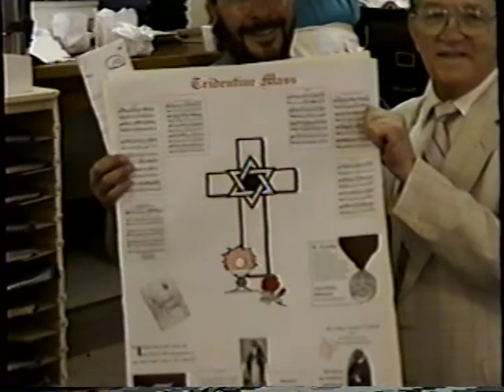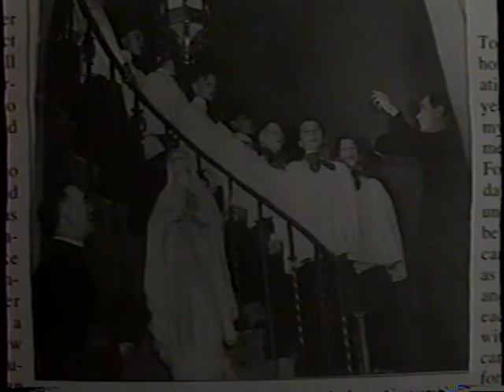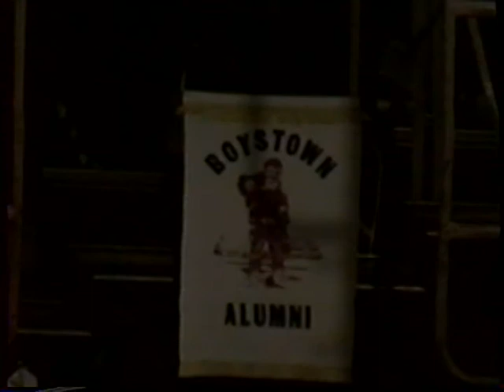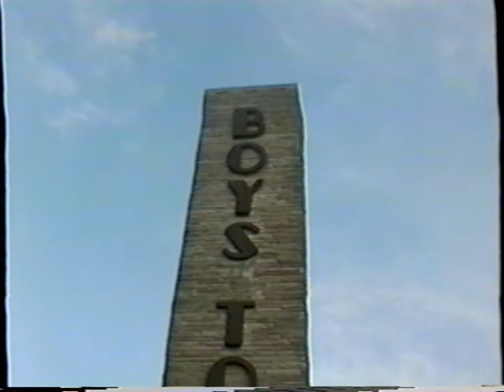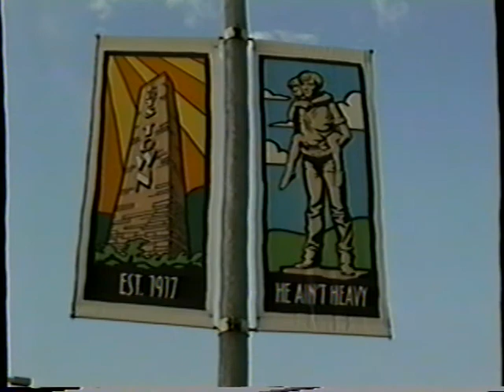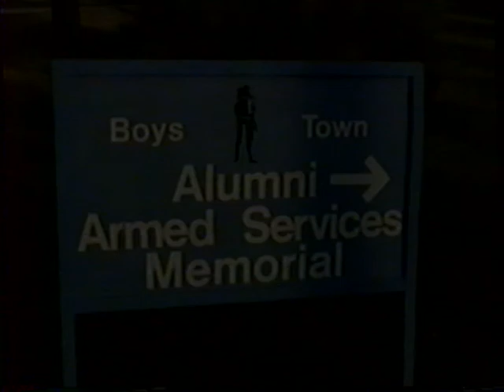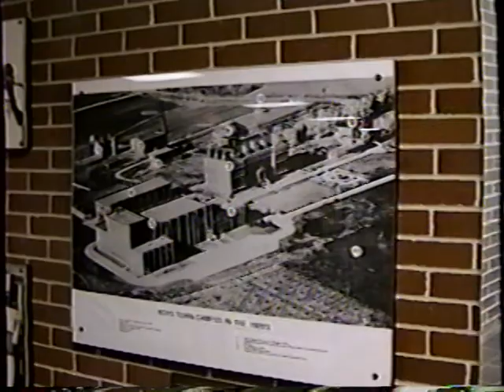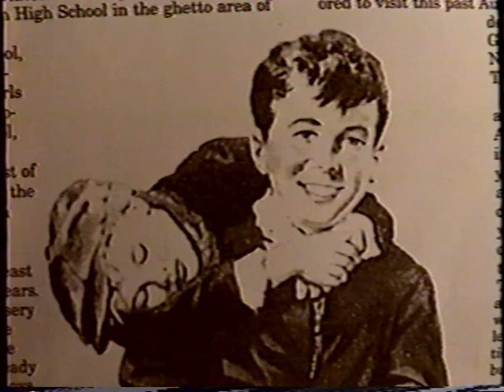Boys Town Nebraska Alumni Choir 1995 (Full Version)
A Compiling of the 1995 Father Flanagan's Boys Home Boys Town Alumni Convention with the Boys Town Alumni Choir. There are Many Notables in this Video; Monsignor Francis P Schmitt - Frank 'Moe' Szynskie - Father Peter Dunne - Father Ariano - Lester Driefuerst - Edwin 'Ed' Novotny - Father Valentine 'Val' Peter - Father Edward J. Flanagan (Founder of Boys Town Nebraska)
Running Time Around 57 Minutes.

Boys Town Nebraska 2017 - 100 Years